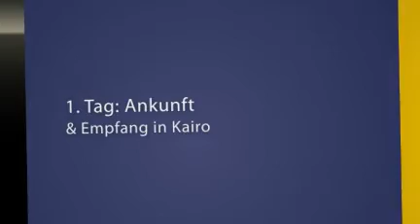Kurzurlaub nach Kairo und Luxor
Genießen Sie eine kurze Reise nach Kairo und Luxor. Hier besichtigen Sie die Pyramiden von Gizeh, das Ägyptische Museum, Tal der Könige, Hatschepsut-Tempel, Memnonkolosse, Luxor-Tempel und Karnak-Tempel.